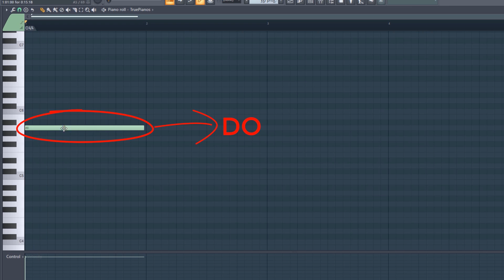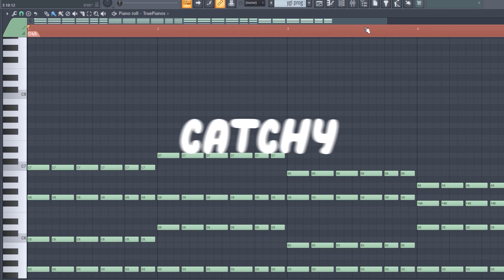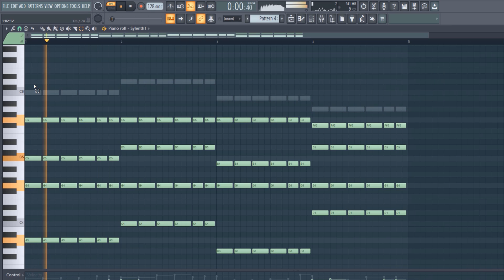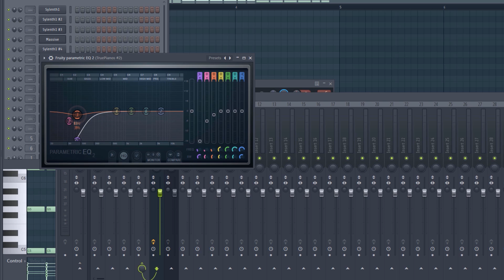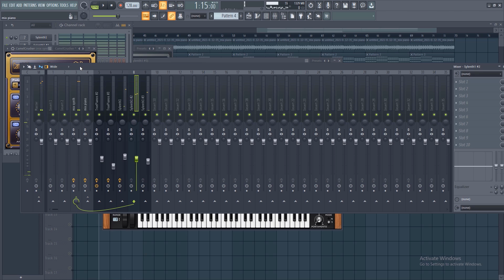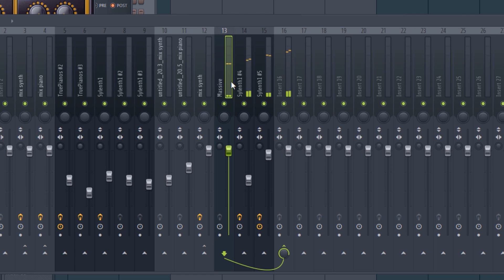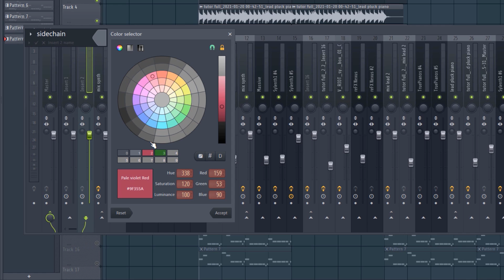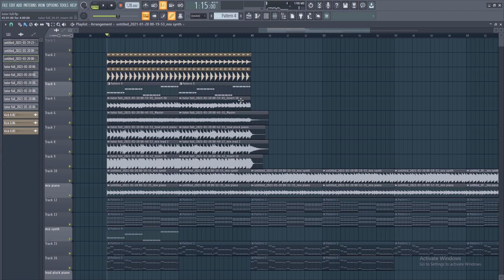Membuat lagu seperti PRO tapi buta nada? kenapa enggak!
MIXING & MASTERING, GHOST PRODUCER'S, MUSIC COMPOSITION
harga PELAJAR, hasil SUPERSTAR